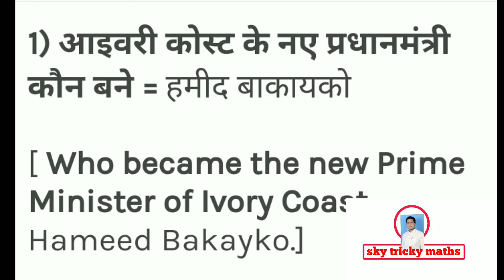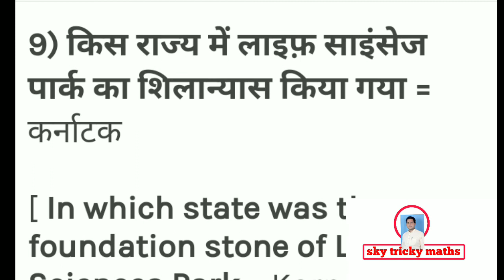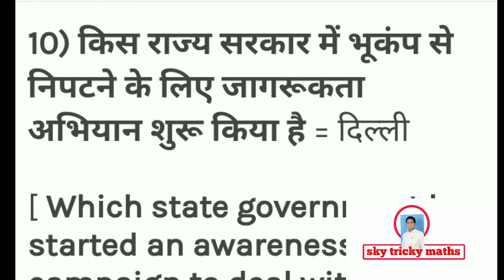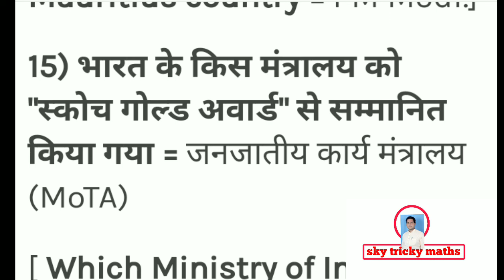tricky maths sanjeev yadav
Up police curent afairs ssc gd curent afairs up lekhapal curent afairs